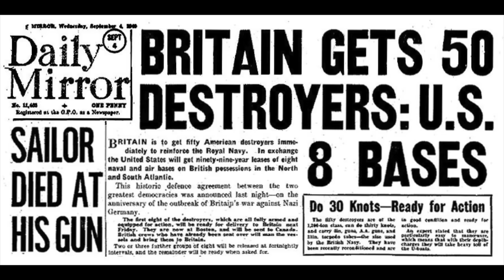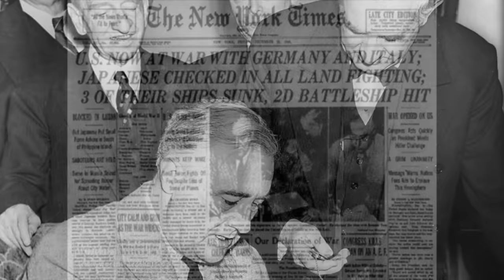America vs Germany 1941 - The Forgotten Conflict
During 1941, the United States and Germany fought each other in the Atlantic, even though the US was neutral and not yet in WWII. Find out the full details.